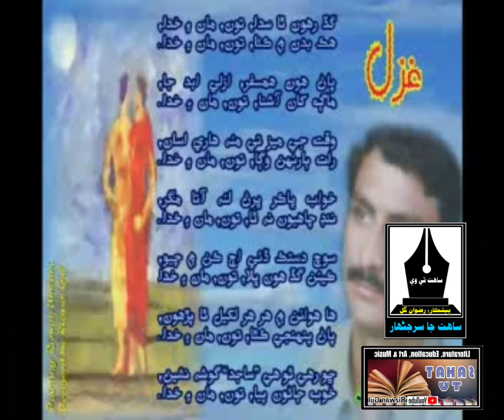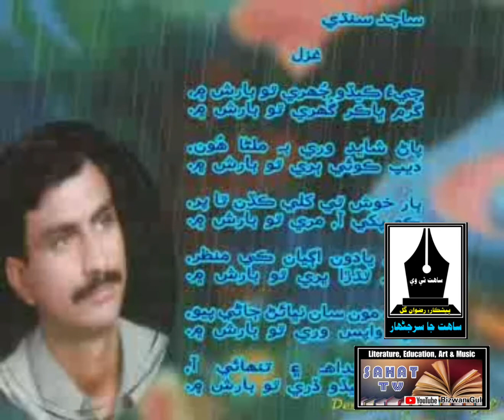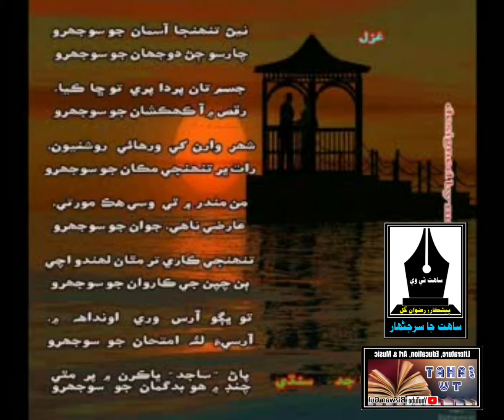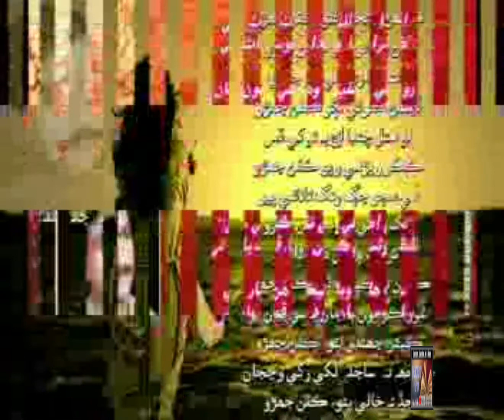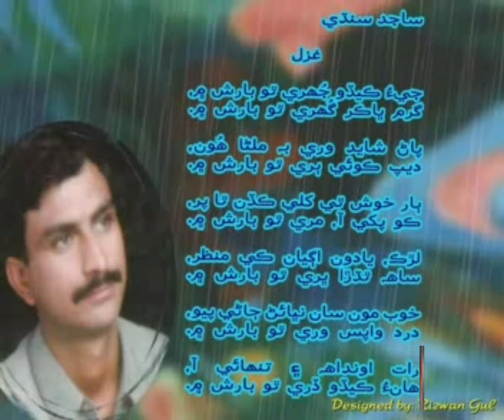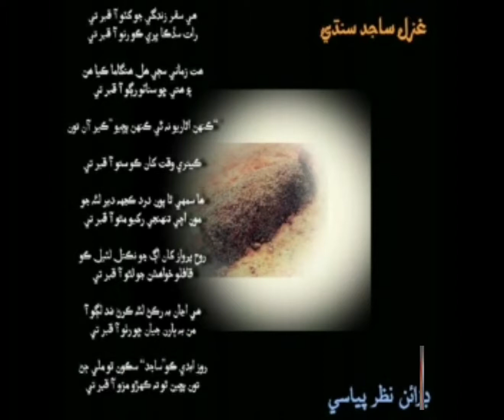Poetry of Sajid Sindhi